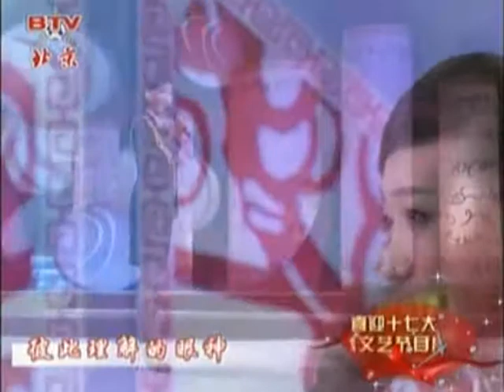红歌 革命文艺中国歌曲音乐 RED SONG China Culture